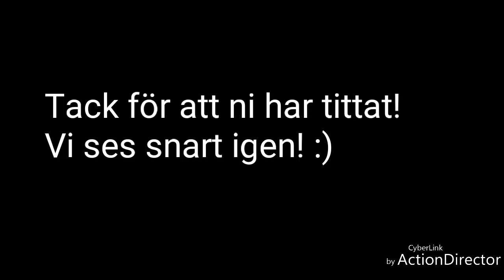Hos mormor på landet! Outdoor family-VLOGG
Alexandra och barnen åker till mormor och Chrille i hårhult, fartfyllda dagar med mycket bus och god mat från trädgårdslandet såklart!